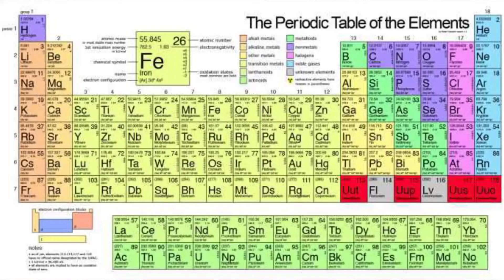fastest periodic table recited completely under 1 minute॥ chemistry periodic table#periodictable